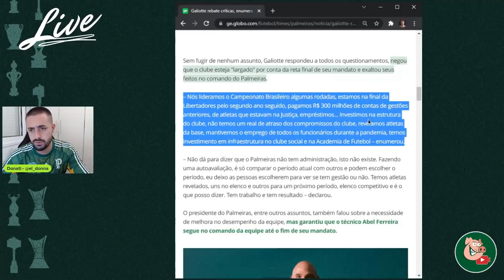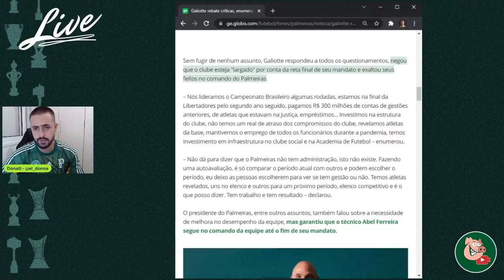Maurício Galiotte: "Tem trabalho e tem gestão". Será?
Baixe o One Football, o melhor aplicativo de futebol e assista aos jogos da Bundesliga de graça